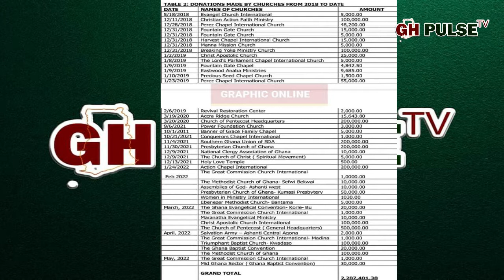National Cathedral Suspended Due To Lack of Funds